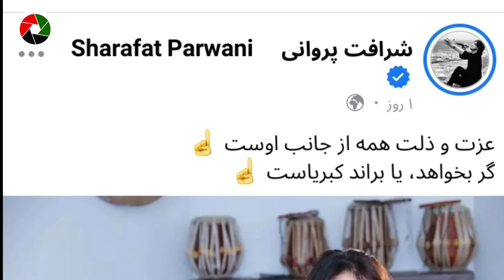شرافت پروانی به واکنش های اخیر: عزت و زلت دست خداوند است،جواب زیبایی شرافت پروانی!